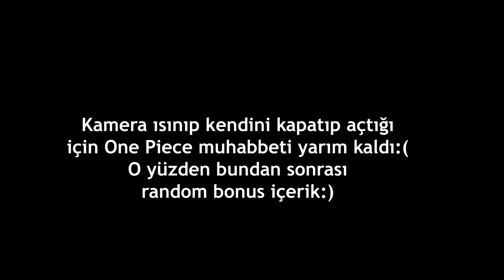Polder Yaylası! & One Piece - M-Log #8 - Hollanda Yolları Motovlog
Hollanda'nın polderlerini yalan yanlış keşfetmeye çalışırken bilgisayar toplamanın anlamsızlığından, pc toplarken çıkan sorunlara çözüm bulamamak hakkında boş yaptığım muhteşem motovlog! Bitti mi bitmedi:) Üstüne de One Piece'den bahsederken kameranın azizliğine uğrayıp alakasız bir bonus içerikle kapanışı yaptım. İyi seyirler!